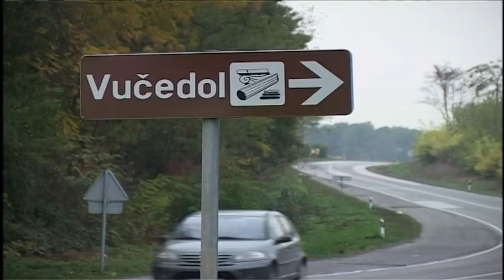Dnevnik 21.08.2015.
Description